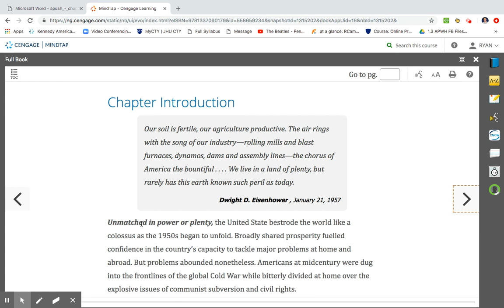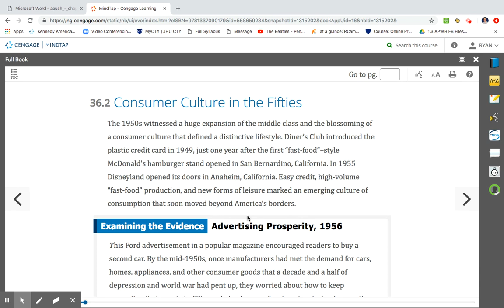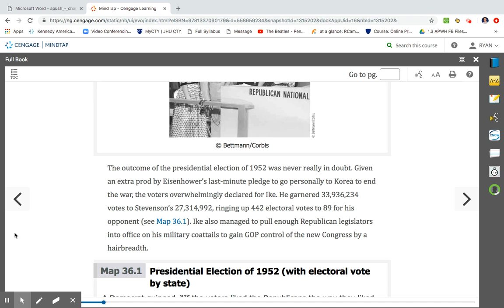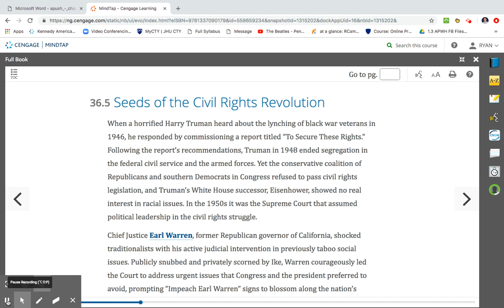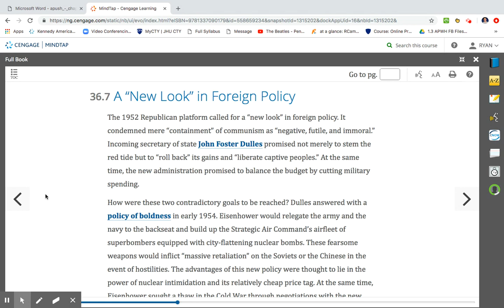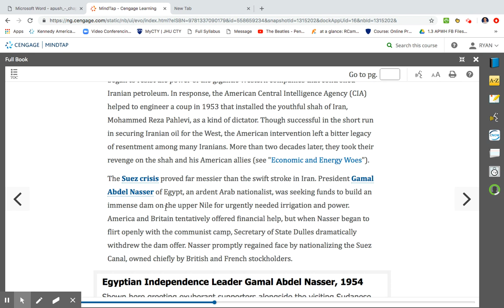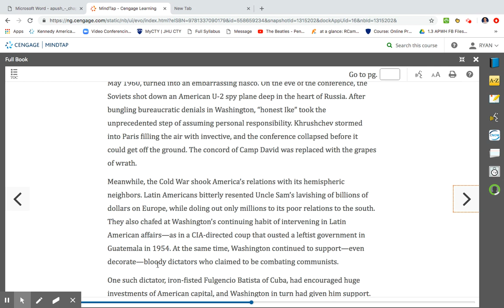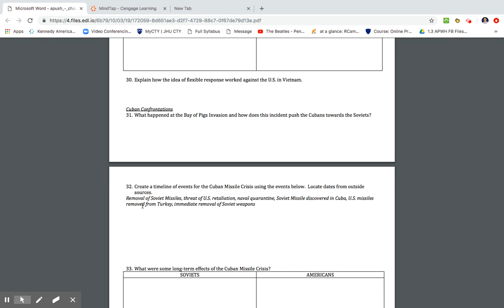American Pageant 36 (ColdWar and Civil Rights sectionsonly)